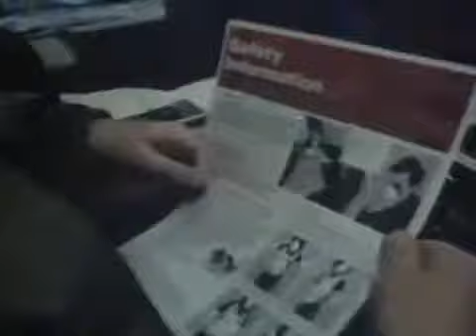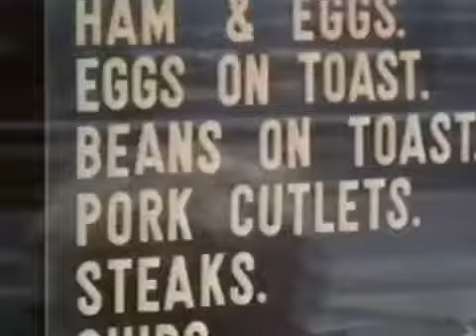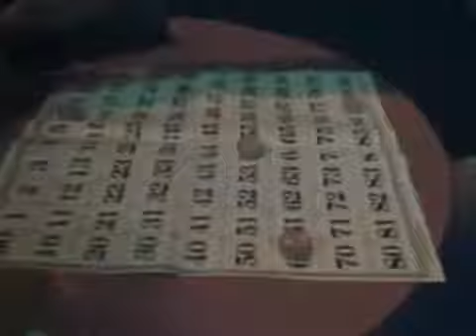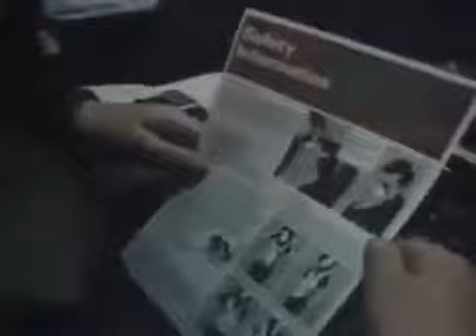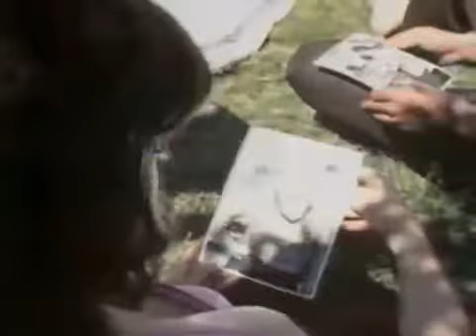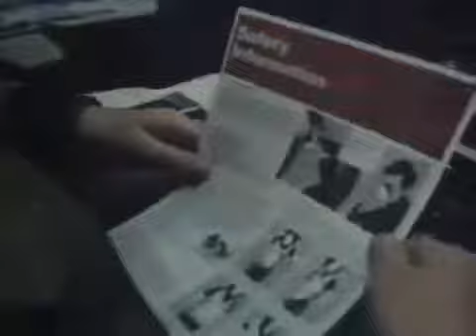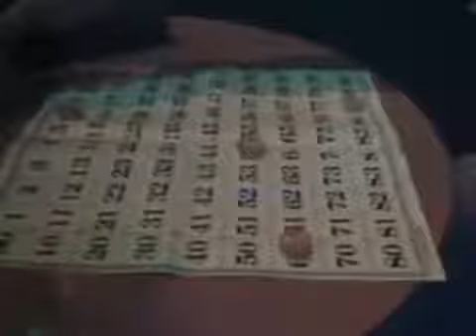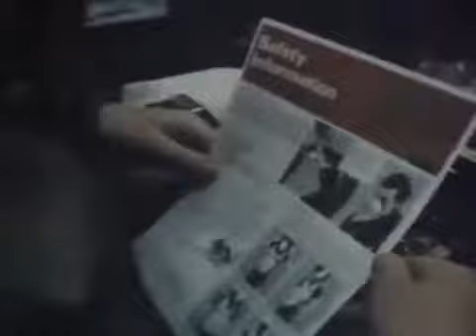The Family (1974) [E01] BBC Documentary - Episode 1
The first episode of the fly-on-the-wall documentary series starring the Wilkins family of Reading. Enjoy!

The Family was a 1974 BBC television series made by producer Paul Watson, and directed by Franc Roddam. It was a fly-on-the-wall documentary series, seen by many as the precursor to reality.

The catch-up episode broadcast in 1984 of the successful 1974 BBC documentary, The Family, following the Wilkins family of Reading. Enjoy!

Episode 6 of The Family. Enjoy!

Episode Three of The Family from 1974. Enjoy!